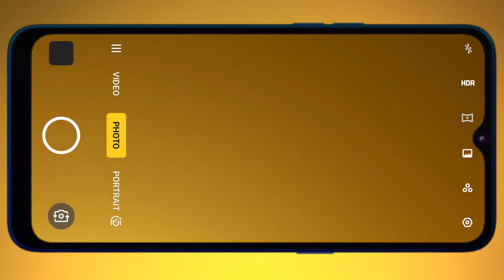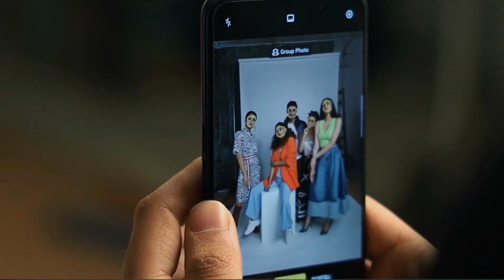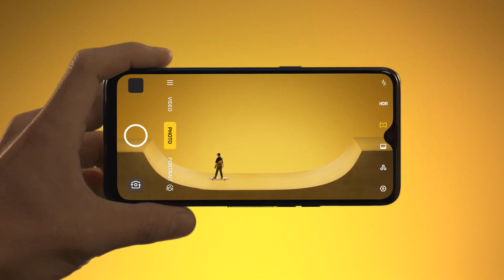Realme 5 Pro Launching Today At 12:30 PM | Final Specs Confirmed, Don't Miss, Realme 5 Pro Unboxing?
Realme is really kicking it in 2019. From being the first company to actually showcase a phone with a 64-megapixel rear camera to confirming a quad camera phone for less than Rs. 10,000, Realme is intent on solidifying its position in the budget segment. The company's upcoming phones - Realme 5 and Realme 5 Pro – have generated a lot of buzz and will be unveiled at an event in India on August 20. But before the Realme 5 series makes its debut, here's a rundown of what we know so far about the specifications, features, and pricing of the two upcoming phones that aim to rattle Xiaomi's dominance in the Indian smartphone market.

Realme 5 series launch date, price in India (expected)
The Realme 5 and Realme 5 Pro have officially been confirmed to launch at an event on August 20, where the company is also expected to debut the upgraded version of the Realme Buds, tentatively called the Realme Buds 2. As for the price, Realme CEO Madhav Sheth recently revealed that the Realme 5 will be priced below Rs. 10,000 in India, making it the first phone in that price segment to pack quad rear cameras.

As for the Realme 5 Pro, there is no word on its expected asking price, neither from an official source, nor from leaks. Coming to market availability, Flipkart will be among the online platforms where the Realme 5 series phones will be up for grabs, alongside the official Realme website and authorised retail outlets.

Realme 5, Realme 5 Pro specifications
Starting with the Realme 5 Pro, the phone will sport a 48-megapixel Sony IMX586 primary sensor, as is clearly evident by the microsite on Flipkart. The phone's imaging hardware will include a 119-degree wide angle lens, a 4cm focus Super Macro Lens, and a depth sensor for portrait images. Coming to the Realme 5, it will reportedly feature a 16-megapixel primary sensor, but the rest of three rear cameras will reportedly be identical to its pro sibling.

As far as the design goes, the teaser images indicate that the four camera sensors will be housed in a vertically oriented module at the top left corner of the rear panel. The marketing image also clearly shows a rear-mounted fingerprint sensor, which rules out an in-display fingerprint sensor on either of the two phones.

The Realme 5 is confirmed to pack a 5,000mAh battery, while the Realme 5 Pro will come with support for VOOC Flash Charge 3.0 technology, which is claimed to charge 55 percent of the battery in just 30 minutes. There is no word on the battery capacity of the Realme 5 Pro at the moment though.

Talking about the internal hardware, the Realme 5 Pro was recently spotted on Geekbench with the octa-core Qualcomm Snapdragon 710 SoC paired with 8GB of RAM. However, some rumours suggest that the phone might be powered by the Snapdragon 712 SoC. The company might also launch lower-end variants of the phone packing 6GB of RAM and a variable amount of internal storage.

As for the Realme 5, a recent Geekbench sighting indicates that it will draw power from the Snapdragon 665 SoC ticking alongside 4GB of RAM. If that turns out to be true, the Realme 5 will go against the Xiaomi Mi A3, which is powered by the same octa-core Qualcomm processor. It is currently not known how much internal storage the two Realme 5-series phones will offer and whether it would be expandable or not.